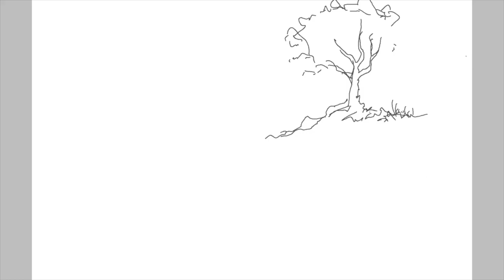Nicky Ooi Digital Artwork (2020)